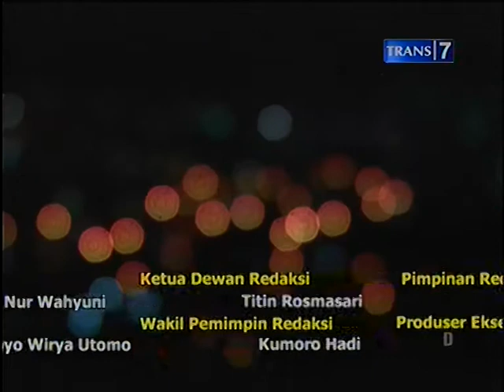Dua Dunia Eps Rahasia Makam Panjang Cikahuripan Part 1 ( 30 Agustus 2013 ) Terbaru